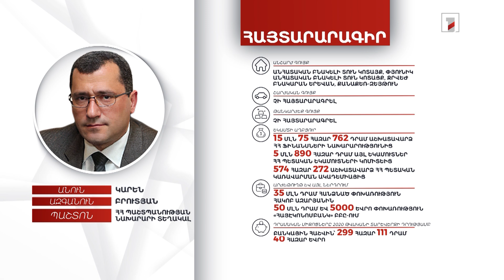3 անշարժ գույք, 50 մլն դրամ, 40 հազար եվրո. ՊՆ փոխնախարար Կարեն Բրուտյանի հայտարարագիրը